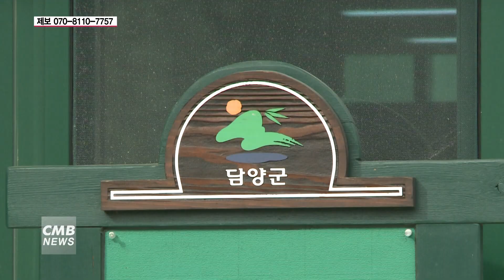[전남뉴스] 전남 담양군, '프리마켓' 행사 25일 개최